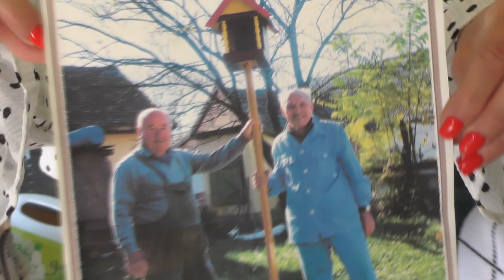90 éves Miklós bácsi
Miklós bácsi 90 éves lett. Célja átlépni minimum a 100. életévét, de 110 éves kor alább nem akarja adni. Humora és jókedve töretlen.Poénjai kimeríthetetlenek.  Boldog születésnapot neki!